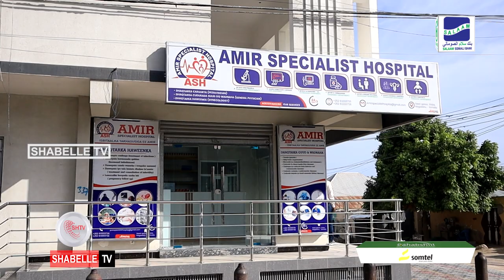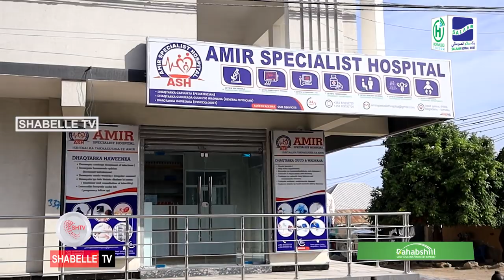Maxay tahay faa'idada talaalka carruurta markii ay dhashaan kadib?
Waxaan todobaadkan ka wareysanay Dr Cabdullaahi Maxamed Bashiir.